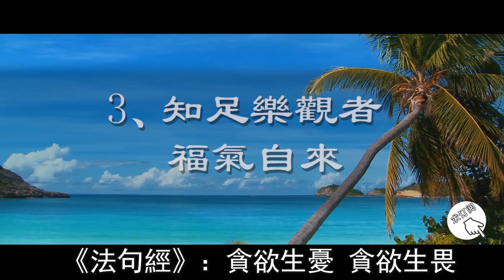貴氣要降臨的人，會出現這3個祥兆，有一個都要恭喜了【曉書說】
《華嚴經》上說：一切諸報皆業生起，一切諸果皆從因生。世間萬物，離不開因果二字。所有的明天，都是因今天而起。所有的好運，都是因自己而生。